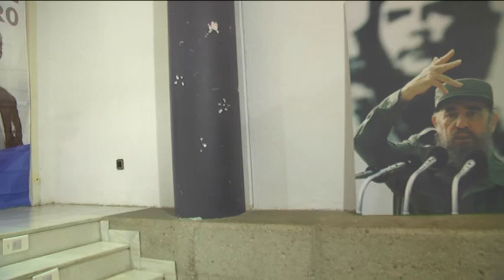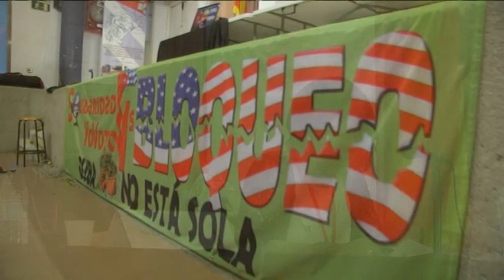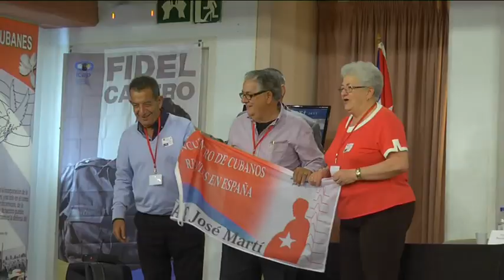Emigración cubana celebró triunfo fin de Posición Común europea: IV Encuentro ECRE Barcelona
Video: Ana Gil y Lázaro Oramas - Texto: Asociación de Cubanos en Cataluña José Martí - Fotos: Gustavo de la Torre Morales, Salvador Torres Galdón y Genoveva Rodríguez García - Cubainformación.- Este pasado 6 de mayo de 2017, en Barcelona, capital catalana, se realizó el IV Encuentro de Cuban@s Residentes en España (ECRE), donde se reunieron, en el Albergue Mare de Deu de Montserrat de la ciudad condal, más de un centenar de compatriotas, quienes debatieron sobre identidad y soberanía nacional; también se expusieron criterios que posibilitaron conciliar acciones encaminadas  a respaldar los pilares que sustentan la justa política social y económica de nuestro país, los cuales, le facilitan el acceso a todos los ciudadanos por igual a las conquistas fundamentales de la Revolución alcanzadas en estos 58 años.